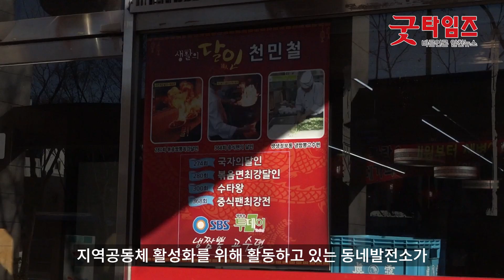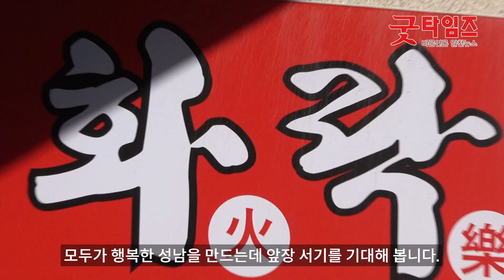동네발전소, 지역 아동을 위한 ‘사랑의 간식 봉사활동’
성남시 지역에서 소외된 이웃과
지역공동체 활성화를 위해 활동하고 있는 동네발전소가
27일 오후 3시 성남시 수정구 태평동에 소재한 화락짬봉 중식당에서
‘동네발전소와 함께하는 사랑의 간식 봉사활동’을 가졌습니다.

이날 간식 봉사활동에는
동네발전소 정인성 회장과 서지혜 이사를 비롯한
회원 10여명이 참석하여 지역아동센터 아동 89명에게
자장면을 간식으로 제공하며, 즐거운 시간을 보냈고
최만식 경기도의원과 윤혜선 성남시의원도 참석해
이들의 봉사활동에 힘을 보냈습니다.